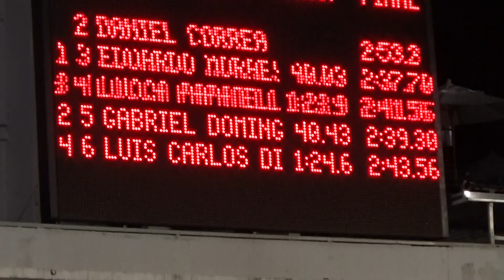200 Borbo Inf1 Masc 29 06 19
XLIX TROFÉU DR. JOSÉ MENDES JÚNIOR
Campeonato Mineiro Petiz/Infantil de Inverno
Local: Minas Tênis Clube - 28 e 29/06/2019